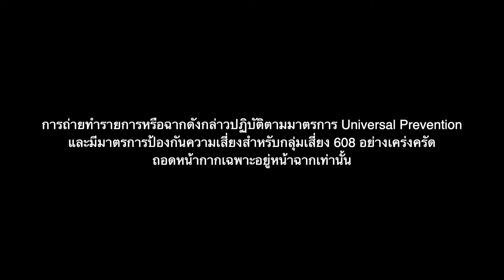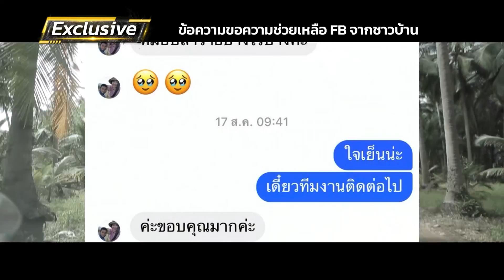รายการคู่ซ่าปลาไพ EP.31 [1/4] | 08.10.65